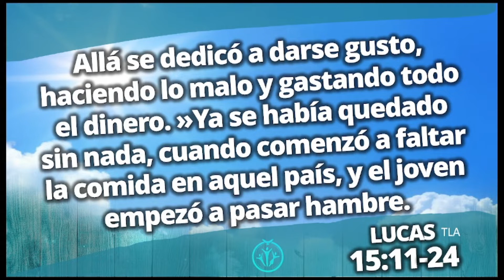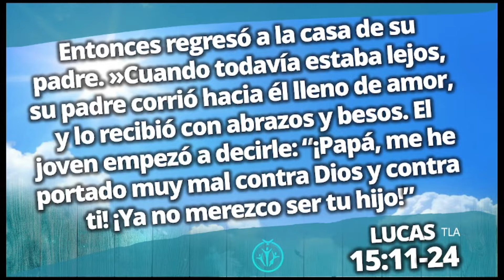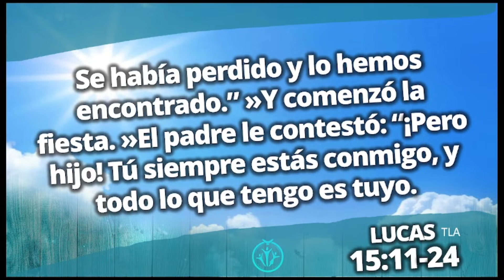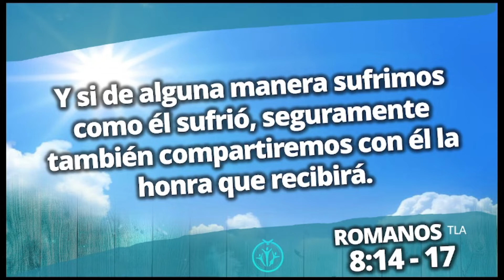Bautizos 2021 2do Servicio - Iglesia Betania Libre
Pastor Domingo Cyrus